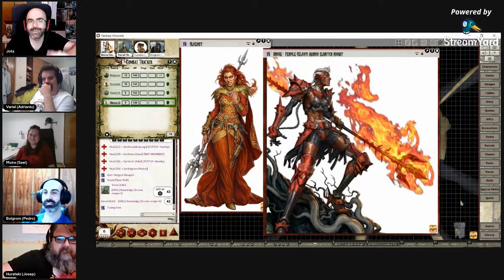El Auge de los Señores de las Runas: Sesión 67 - Devir - Gameplay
El Auge de los Señores de las Runas lo puedes comprar

Llegamos a la sesión número 67 de la Senda de Aventuras El Auge de los Señores de las Runas del Juego de Rol de Pathfinder que edita en español Devir y que estamos jugando en Fantasy Grounds Unity.

Nuestros héroes están cada vez más cerca de conseguir su objetivo en la Forja Rúnica y de poder abandonarla para afrontar la parte final de la campaña. ¿Lo conseguirán en esta sesión?

Fantasy Grounds Unity is in Early Access and this is not the official release of the product. It has not been fully optimized and not all bugs have been remedied for the Early Access build.